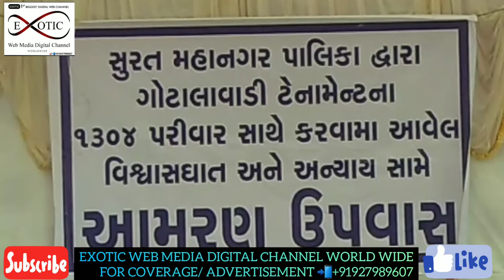EXOTIC NEWS SURAT gotalawadi tenament 20 DEC 19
EXOTIC NEWS SURAT 20 DEC 19
સુરત / કતારગામ ગોતાલાવાડી ટેનામેન્ટના રી-ડેવલપમેન્ટના મુદ્દે અસરગ્રસ્તોના આમરણ ઉપવાસ